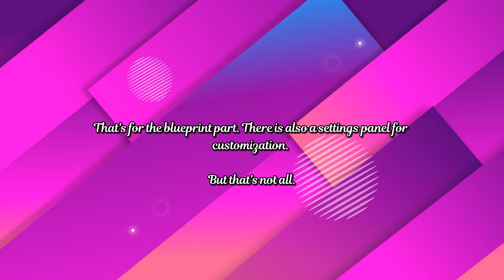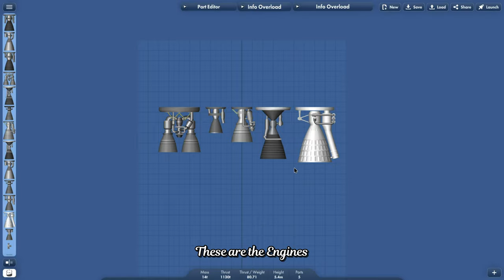TOP 5 BEST MODS FOR SPACEFLIGHT SIMULATOR | PT. II | Thrust Assist and More!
Hello my viewers! Today I will show 5 of some of the most useful mods for Spaceflight Simulator. Includes Smart SAS, Thrust Assist, etc. Hope you enjoyed this video. Have a nice day.

Note: None of these mods are made by me.

Timestamps:
00:00 Start Screen.
00:05 Introduction
00:10 No. 1: Thrust Assist
00:45 No. 2: Smart SAS
01:03 No. 3: ANAIS
01:15 No. 4: BR-Apollo
01:27 No. 5: FSI Info Overload Mod
02:10 Honorable Mention: SFS 1.6 Engine Replica
02:23 Ending Message
02:27 End Screen

(Thanks to UI Tools so many great mods have been possible)

Note to the mod develpers: Thanks to your contribution, these videos have been possible.